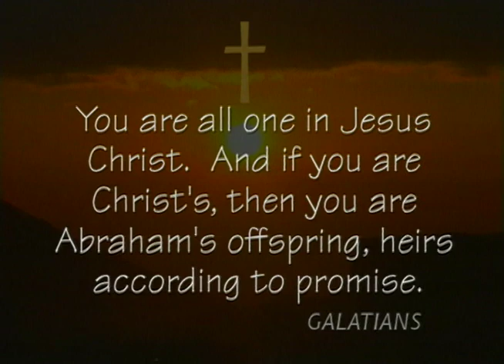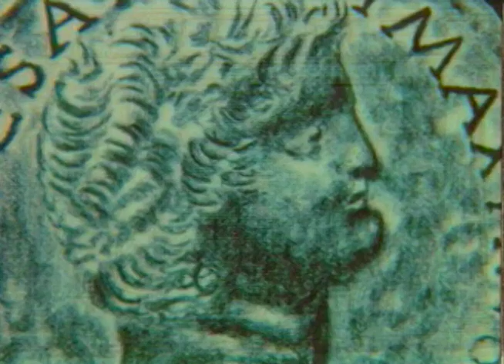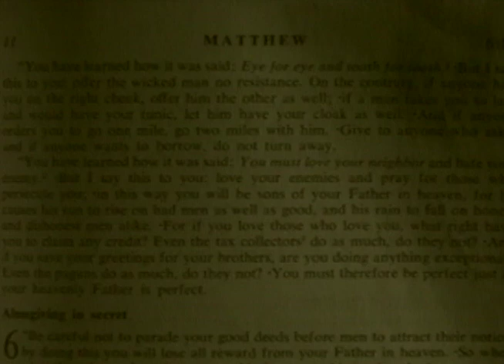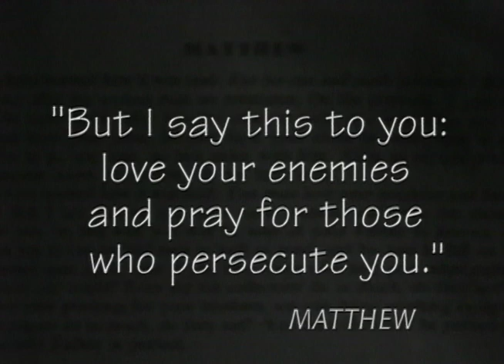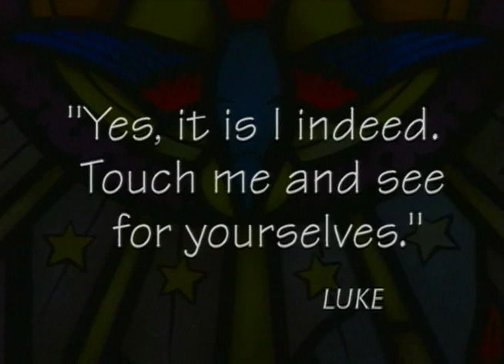Holy Land, Holy People: Program 3 - Christianity